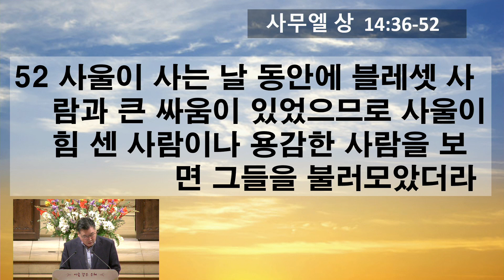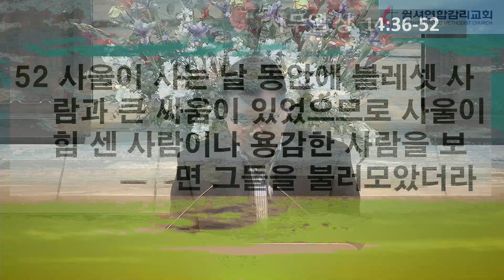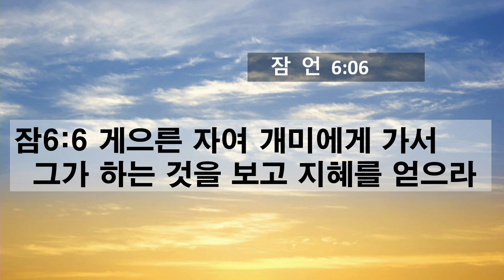윌셔연합감리교회 새벽예배 02/18/2023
말씀       사무엘상14장 36 - 52절
설교자    구 진모 목사